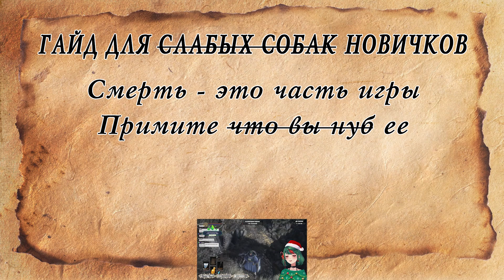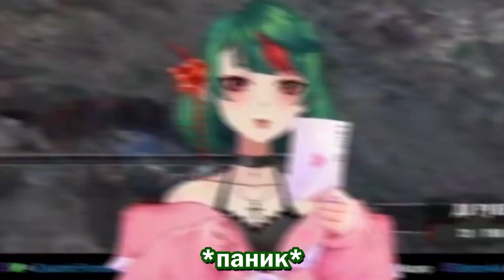КАК МЕНЯ УНИЗИЛ DARK SOULS 3 (но я отомстила) 【Русский Витьюбер】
Нарезка о том, как я стала сильной собакой! Изначально думала, что у меня сгорит жопа и я заброшу игру, но мне так понравилось, что теперь мы проходим соулсы каждую неделю! Забегай на стрим, посмотреть на мои страдания. :3

Отдельное спасибо моим топ бустерам: Blood Lycoris